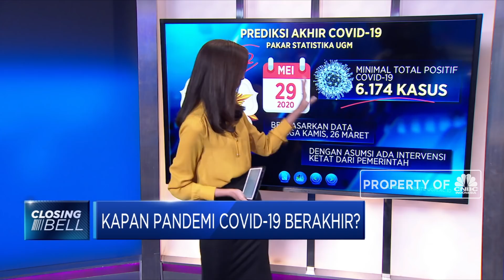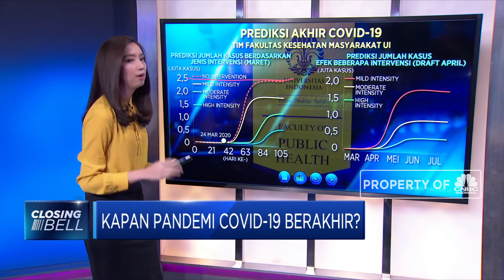Kapan Pandemi Covid-19 Berakhir?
Nah ini dia pertanyaan yang jawabannya paling ditunggu banyak orang kapan sih pandemi covid-19 atau virus corona ini berakhir? Mungkin beberapa diantara kita sudah mendengar ya prediksinya ada yang bilang pertengahan tahun bahkan ada yang memprediksi hingga akhir tahun ini.
Simak pemaparan Syarifah Rahma di Closing Bell CNBC Indonesia (Kamis, 28/04/2020) berikut.